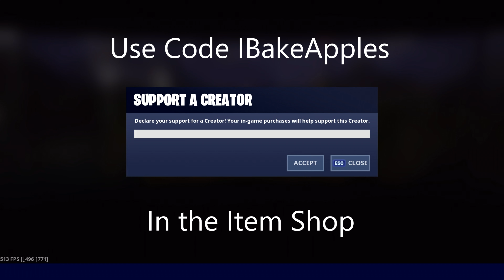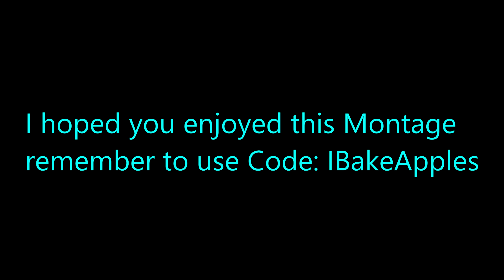Fortnite Montage - Ransom Remix (Lil Tecca feat. Juice WRLD) (4k)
Use Code: IBakeApples in the Fortnite item shop

Song: Ransom (Lil Tecca feat. Juice WRLD)